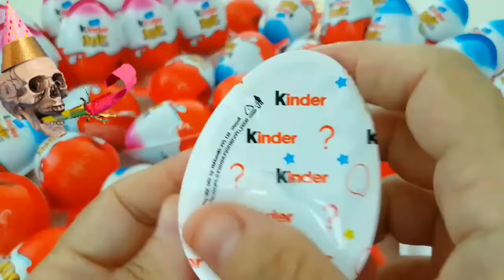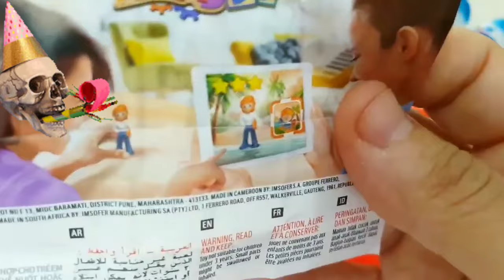ASMR MUKBANG |직접 만든 갤럭시 꿀 젤리 블루 디저트 아이스크림 먹방 & 레시피 DESSERT Galaxy Honey Jelly Color CANDY#shorts